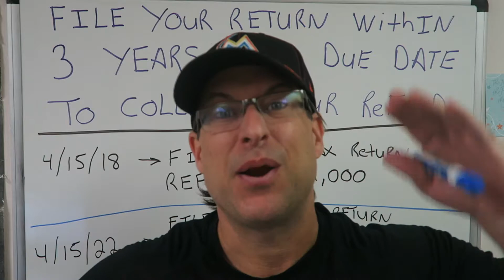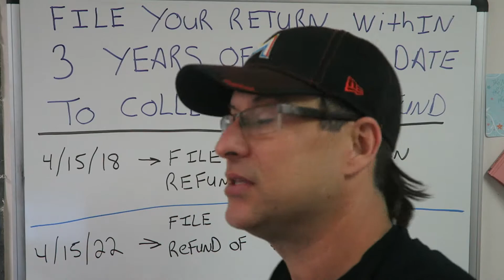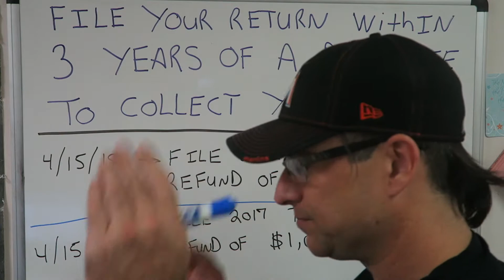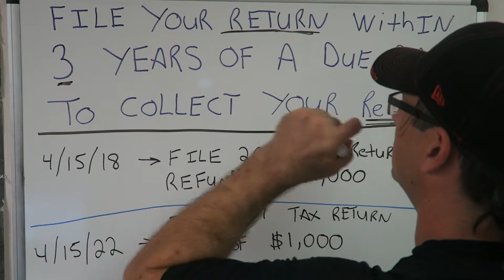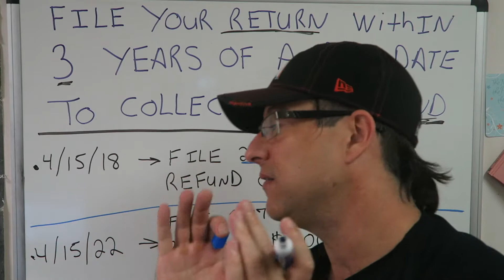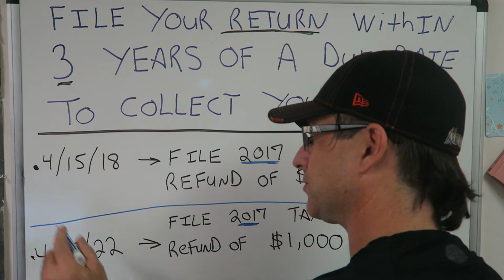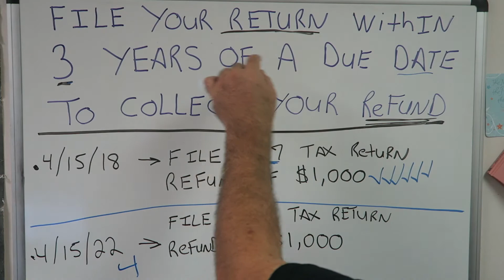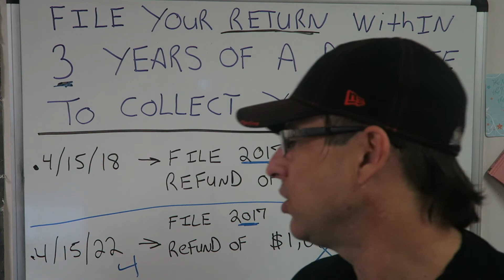Getting a Tax Refund / Income Tax Tips #10 / You have to file within 3 years of due date to get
BEST ACCOUNTING PLAYLIST ON YOUTUBE ! Getting a Tax Refund / Income Tax Tips #10 / You have to file within 3 years of due date to get

     What is the BEST? Assets, Draw, Expense, Liability, Equity, Revenue    I give my thought on the best way to remember where to place the Assets, Draw, Expenses, Liability, Equity & Revenue. I hope you enjoy the video. I got a good response from my last Accounting for Beginner video i just did, which was review of everything Accounting in 5 minutes. So this video is a nice easy fast 5 minute video about the Balance Sheet, which is Assets = Liabilities + Equity. I tried to go back and give a little refresher course with DC ADE LER and how good could i explain the Basics of Accounting in 5 Minutes. The easiest way to keeps debits and credits, and Assets = Liabilities + Equity ( Accounting Equation) straight. This is how i passed the CPA Exam to become a licensed CPA in the State of Florida.  You can use the information in the video on your first day of Accounting class all the way tho being a CPA.  Debits, Credits, Assets, Draw, Expenses, Liabilities, Equity, Revenue.  This video has a very basic example and can be used in the most advanced situations.   Learn Debits and Credits and the basic accounting equation which is assets = liabilities + equity.  This will also help with the income statement which is Revenues - Expenses.  I hope you enjoy the video. In this video i go over journal entries. Get your tips here in this accounting for beginners video. There is also information on the balance sheet here in this video.  I also go over Accounts Receivable, Accounts Payable, Depreciation, Accumulated Depreciation, Putting Assets on the books, Fifo and Lifo Inventory Valuation,  and so much more in this series for beginners.